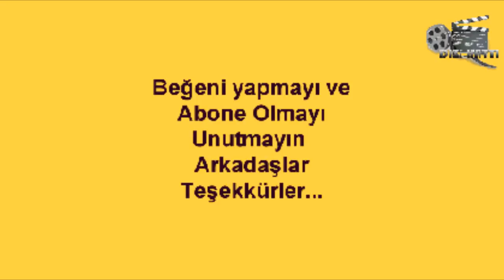Adını Sen Koy 328.-329.Bölüm Fragmanı